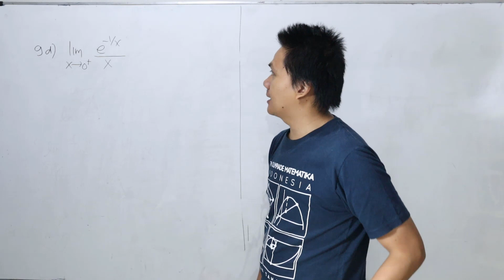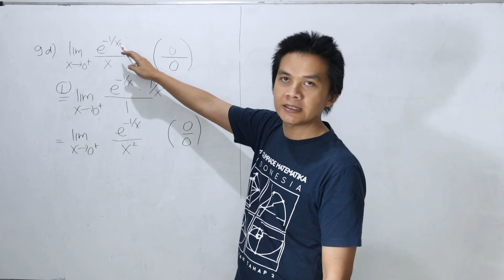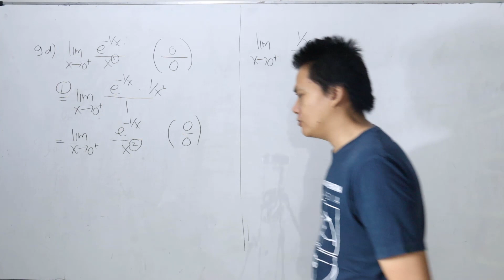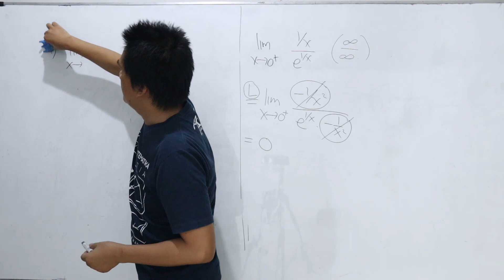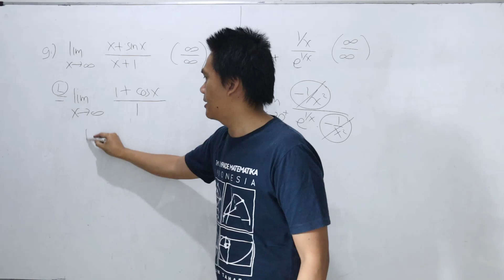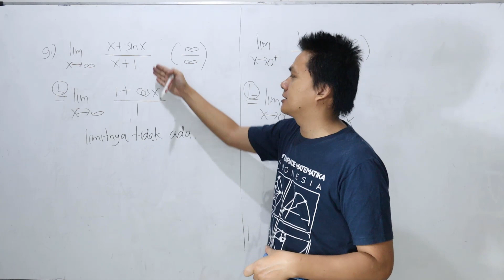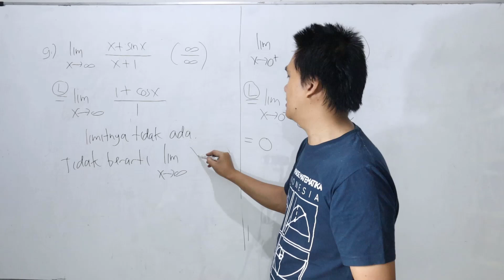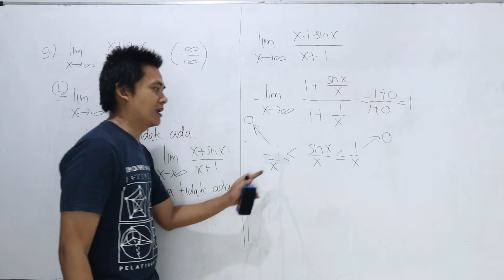Aturan L'Hopital Gagal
Sehebat hebatnya aturan L'Hopital, ia bisa gagal juga :)